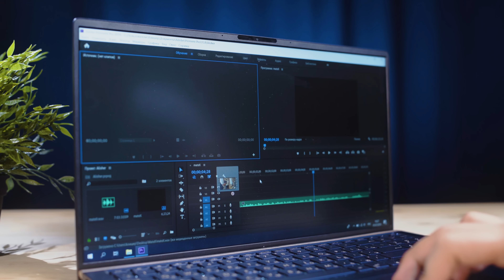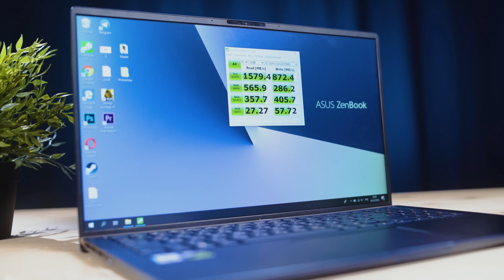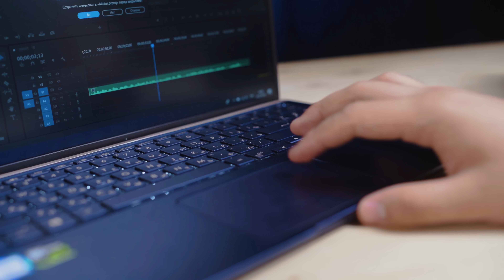💻 Обзор ASUS Zenbook 15. Два по цене MacBook!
Вот и подъехал новый убийца MacBook, замена MacBook, царский ультрабук!
Так он нам понравился, что решили запилить тест и обзор недорогого ноутбука Asus ZenBook 15 UX533F. Модель получилась достаточно интересной, и я решил оставить ноутбук себе. Почему? Расскажем в видео.